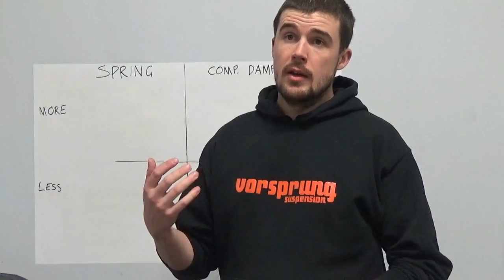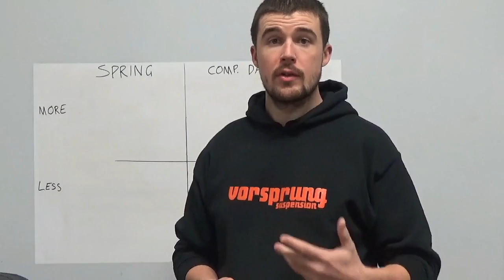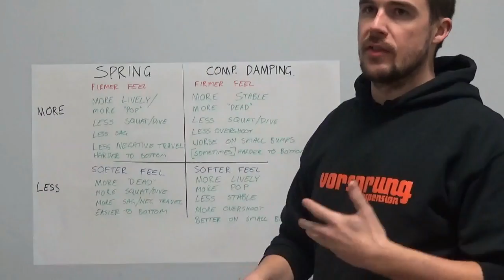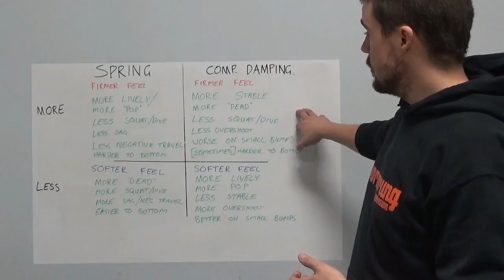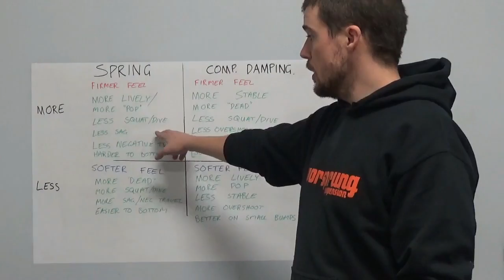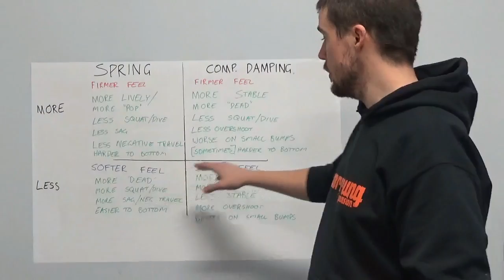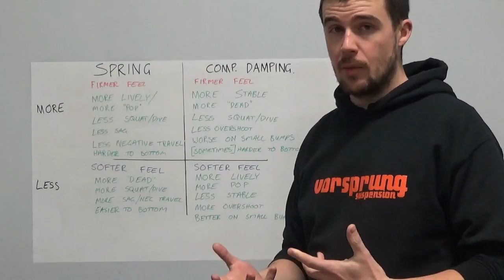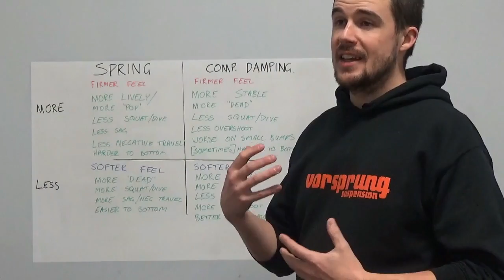The Tuesday Tune Ep 11 - Adjusting spring rate vs adjusting compression damping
This episode of the Tuesday Tune is dedicated to one of the questions we regularly get asked: whether the rider should adjust spring rate or compression damping to achieve a desired effect. This week in the Vorsprung Suspension workshop, we're looking at some of the considerations that determine whether you might want to adjust your spring rate (eg. air pressure or coil spring stiffness) or adjust your compression damping.

A large part of the difficulty in differentiating between the effects of compression damping and spring rate is caused by the fact that the forces generated by the spring are acting in the same direction as the forces generated by the compression damper. As a result, increasing spring stiffness and increasing compression damping both have overlapping effects in that they both make the suspension feel firmer in some way. However, because the spring is an energy storage device, whereas the damper is an energy dissipation device, the way that they generate these forces and the way that affects the feel of the bike vary considerably.

Because of this, increasing compression damping has effects that overlap with the effects of increasing spring rate in some ways (bump harshness, travel usage etc), but also overlap with the effects of decreasing spring rate in other ways (stabilizing/deadening the bike). We take a look at how you can understand these effects so that you can pick the most appropriate adjustment to make when you feel that your suspension isn't quite performing at its maximum potential.

As always, the purpose of this is to explain some concepts, and it is important to realize that every fork and shock has adjustments that behave in slightly different ways, so this is far from a conclusive array of "If XYZ then do ABC" statements. Not all adjusters are effective everywhere in their range of clicks (some adjusters stop doing anything before the dial stops turning), and the variation in damping forces that they can produce can be drastically different from one product to another, as some adjusters offer a broad range of adjustment and others are very much for fine-tuning within a narrow band. In other cases, you may run into limitations with stock air spring curves when running above or below certain air pressures, that cause disproportionately large issues once you firm them up or soften them beyond a certain extent.